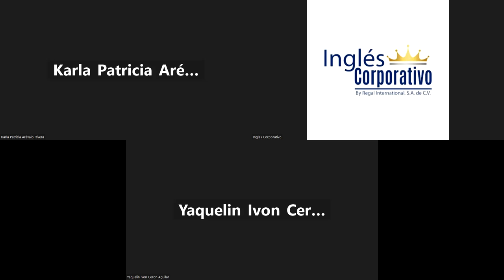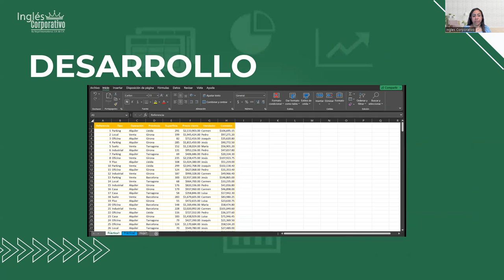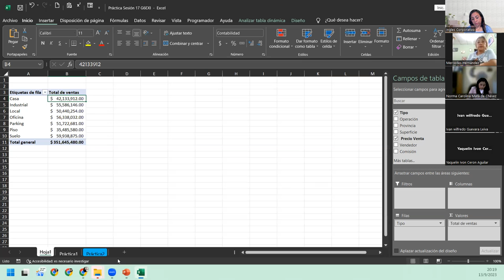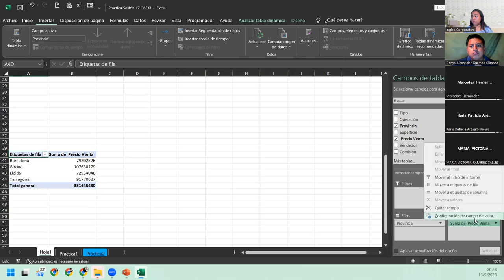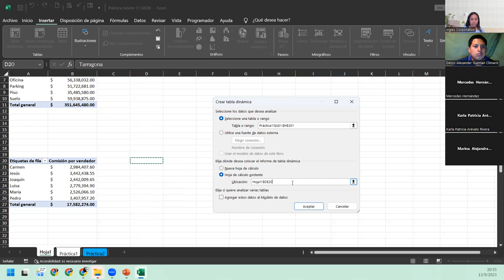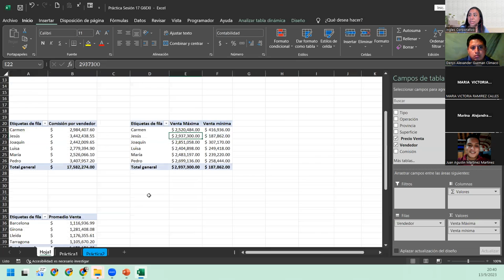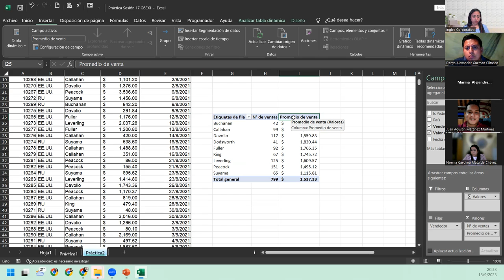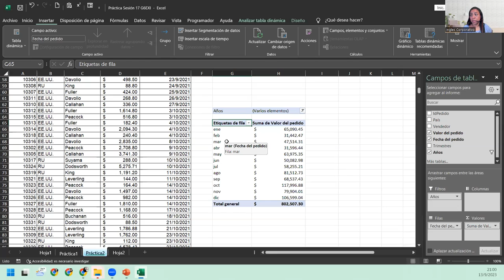Sesión17-13-09-23-IC29811-0012-2023-DelCid-Diferencias entre tablas básicas y dinámicas